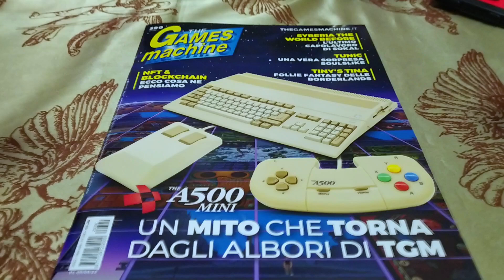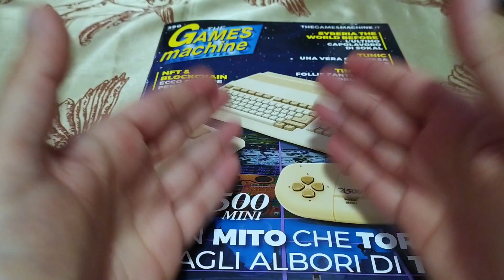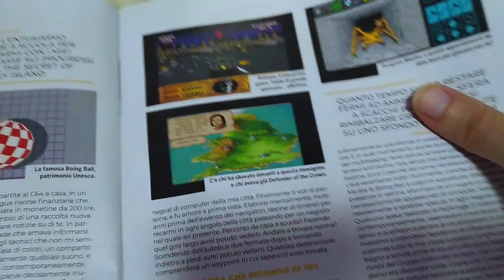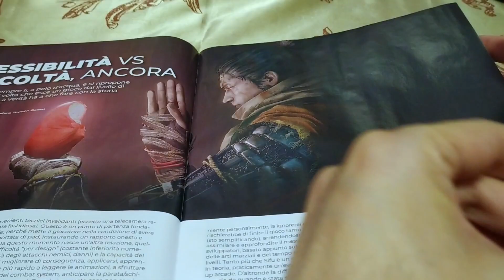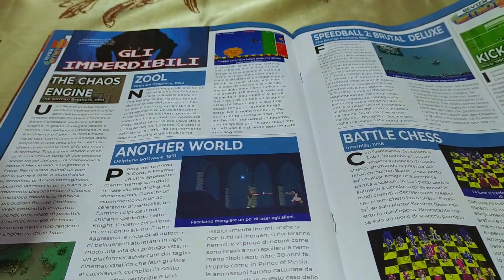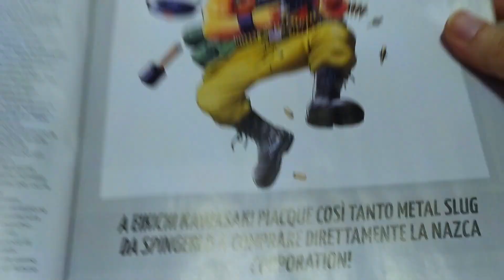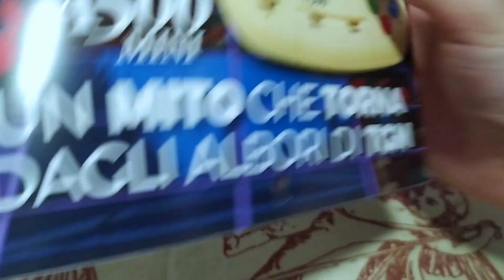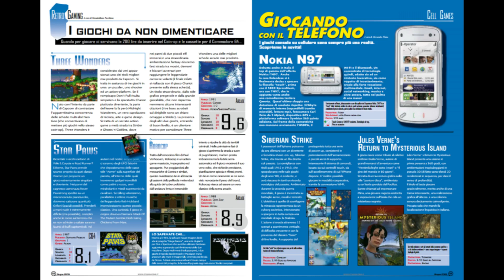THE GAMES MACHINE Speciale A500 MINI dall'Edicola con Furore! Retrogaming, Amarcord e NFT - UNBOXING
Non potevo certo arrendermi! Ho scovato questo TGM in edicola, dove si parla di Amiga, Retrogaming e tante altre belle cosette! Diamogli un'occhiata insieme!
Se resterete con me fino alla fine ci sarà una sorpresa molto speciale...